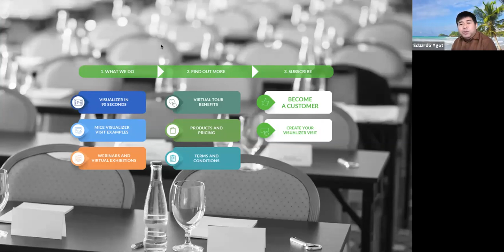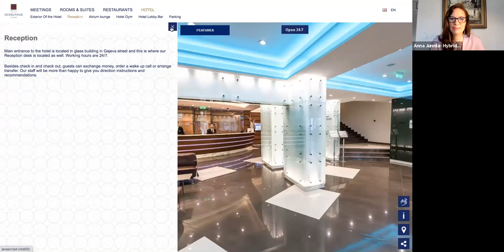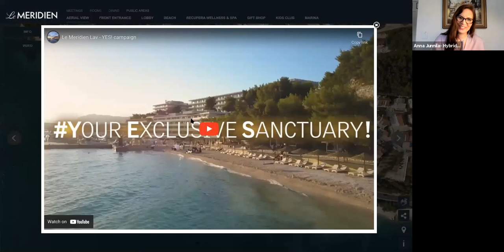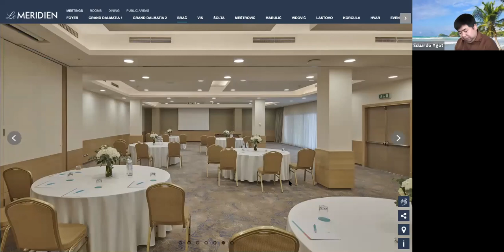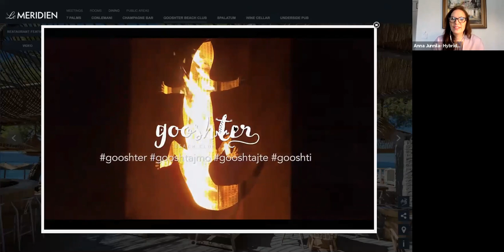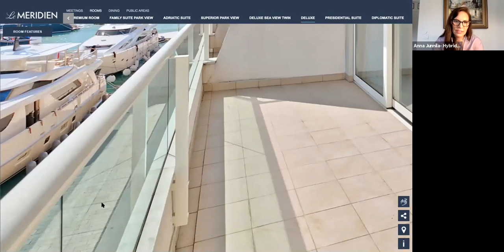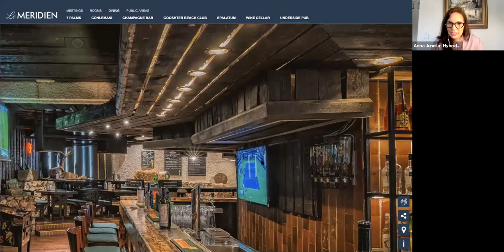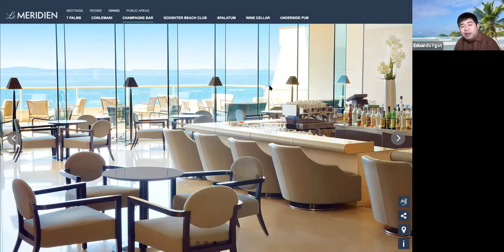20210325 Visualizer Visit with Eduardo Ygot from Sunbee Tours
Visualizer Visit Destination Tour to Croatia!

Panelists:
Eduardo Ygot, Sales And Marketing Manager for Europe, Sunbee Tours
Anna Junnila, MPI Chair of World Economic Congress Content Review Committee

We share fantastic tips from international hybrid and virtual meeting planners on what makes a great virtual event or demo.

You gain a:
* Short cut for launching virtual & hybrid meetings
* Know how on how to engage customers online

It's not too early to be ready when your clients will be back!